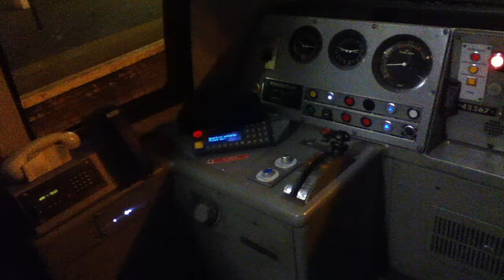Cab of East Coast HST 43367 At Newcastle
Filmed at Newcastle Station on 17/09/2011